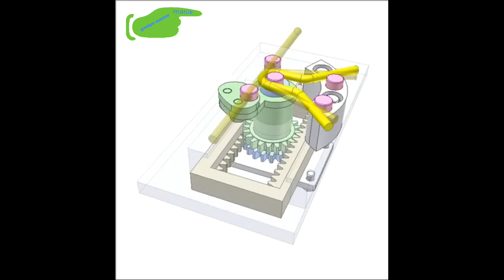wire bending mechanis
mechanism master
search key
wire,bender,wire bender,cnc wire bender,manufacturing,automotive,